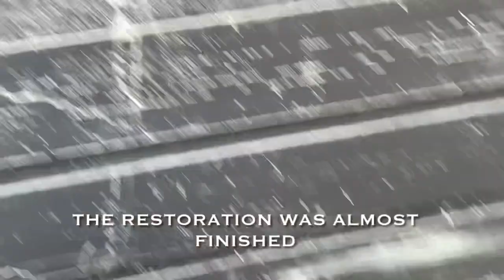1971 Beetle Barn Find Untouched For 20 Years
Ok - It’s my barn! But I drove this beetle into my garage nearly 20 years ago, fully restored and this is the day I take the sheet off to see what has happened to my car after all this time. I purchased this car in 1993 needing tons of welding, spent hundreds of hours restoring her and then tucked her in the garage with a few small jobs to complete and just never got round to it! I’d often wondered what condition she was in, but was afraid to look.